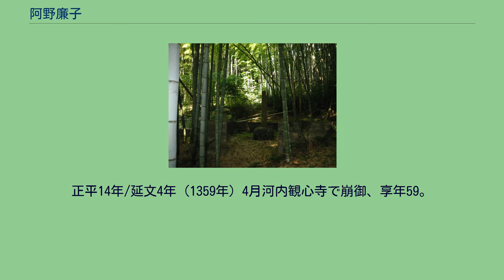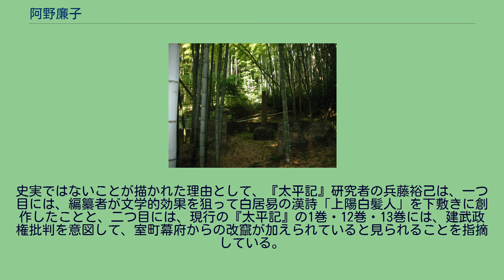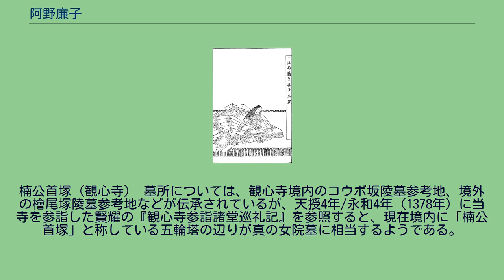阿野廉子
室町・安土桃山時代の后妃後宮
南北朝時代の女性_(日本)
阿野 廉子（あの れんし/かどこ）は、鎌倉時代後期から南北朝時代にかけての女房・後宮・女院。
後醍醐天皇の側室・寵姫にして、祥子内親王（日本最後の伊勢神宮斎宮）、皇太子恒良親王、そして義良親王すなわち後村上天皇らの母である。
従三位に叙されて三位内侍（さんみのないし）、また院号宣下を受けて新待賢門院（しんたいけんもんいん）と呼ばれた。
父は右近衛中将・阿野公廉、母は不詳だが、後に洞院公賢の養女となった。
実家の阿野家は藤原北家閑院流の公家であり、阿野全成の外孫・実直を始祖としている。
もとは元応元年（1319年）に後醍醐天皇正妃である西園寺禧子が中宮に冊立された歳、中宮内侍（中宮の配下の官僚の序列第三位）として宮廷に務めた。
その後、禧子に内侍として仕えつつも後醍醐天皇の側室ともなり、正中2年（1325年）に恒良親王が出生したのをはじめ、後醍醐との間に多くの皇子をもうけた。
正妃であり後醍醐から絶大な寵愛を受ける禧子に比べれば目立たない立場ではあったが、禧子に次ぐ寵姫として元弘の乱での隠岐国配流などに同行し、陰から後醍醐を支えた。
和歌の才能と稀代の美貌を誇った禧子に比べ、廉子は裏方的な実務能力に優れ、最晩年には「新待賢門院令旨」を発して南朝の国政にも関与した。
和歌においても、正規の勅撰和歌集に入集こそしなかったものの、準勅撰である『新葉和歌集』には20首が入集している。
なお、後村上天皇と敵対した北朝で書かれた軍記物語『太平記』では、禧子から後醍醐の寵を奪った傾城・傾国の悪女と描かれた。
史実としては、廉子が表に台頭したのは禧子崩御後であり、その後でさえ、禧子が受けた破格の寵愛・寵遇に優越した訳ではない。
『女院小伝』によれば、生後、左大臣洞院公賢の養女となったという。
元応元年（1319年）8月西園寺禧子が後醍醐天皇の中宮に冊立された際、19歳で中宮内侍（中宮の配下の序列第三位）として入侍した。
なお、この時の同僚が宣旨（序列第一位）で二条派の歌人の二条藤子、および中宮御匣殿別当（序列第二位）の御匣殿 (西園寺公顕女) である。
1320年代前半に祥子内親王、正中2年（1325年）に恒良親王を出産したのを始め、その後、後醍醐との間に多くの子を為し、嘉暦3年（1328年）には義良親王（のちの後村上天皇）が出生。
元弘元年/元徳3年（1331年）3月 には従三位に叙され、三位内侍と称した。
三位局御屋形跡（隠岐・西ノ島） 元弘2年/元徳4年（1332年）、前年の元弘の乱のために後醍醐の隠岐島配流に随行する。
建武の新政が開始した元弘3年（1333年）の10月12日（西暦11月19日）に禧子が崩御すると、既に多数の皇子を産み、後醍醐の隠岐での苦難を支えた妃として台頭する。
建武元年（1334年）1月23日には、廉子にとっての長男である恒良親王が立太子される。
建武2年（1335年）4月には、准三后の栄誉に与った。
新政瓦解後は吉野遷幸にも同行して後醍醐天皇を助け、その亡き後は後村上天皇の生母として南朝の皇太后となり、正平6年/観応2年（1351年）12月に院号宣下を受け、正平12年/延文2年（1357年）9月落飾した。
正平14年/延文4年（1359年）4月河内観心寺で崩御、享年59。
歌人としては、準勅撰集『新葉和歌集』に20首が入集した。
後世作られた悪女伝説には北朝からの偏向を疑う必要があるが、廉子に官僚・政治家として高い能力があったのは確かである。
女院号を得た正平6年/観応2年（1352年） 以降は南朝の国政に直接参与する能力を持ち、「新待賢門院令旨」を発して、山城国の祇園社に命じて祈祷を行わせたり、大和国西大寺の所領安堵を行ったりなどしている。
日本史研究者の森茂暁は、この最晩年の廉子の活躍について、「尼将軍北条政子を彷彿させる」と評している。
北畠顕家が死に臨んで書き上げた『北畠顕家上奏文』（延元3年/暦応元年5月15日（1338年6月3日））では、「女官の中に、私利私欲により国政を乱すものがいる」と名指しこそしていないものの、廉子を重用する後醍醐天皇を暗に非難している部分がある。
ただしこれはあくまで公家代表としての偏向がかかった意見であり、客観的事実として廉子の影響が悪いものだったかどうかについては、一歩離れて見る必要がある。
『太平記』は、廉子が「殊...